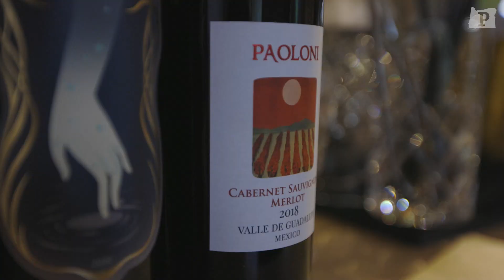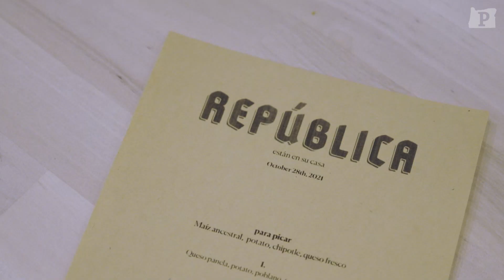Best Restaurant 2021: República | Portland Monthly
Say hello to Portland Monthly’s 2021 Restaurant of the Year, República. The restaurant weaves ingredients from flying ants to corn truffles through a heartfelt, ambitious Mexican-forward tasting menu, complete with culinary history and personal stories for an experience unlike any other in the city.